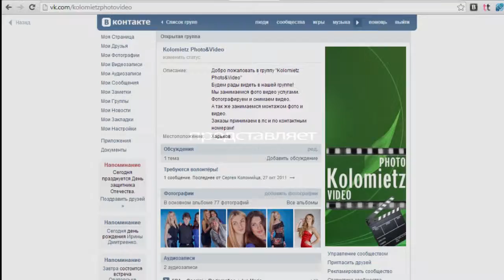pip ivan 05